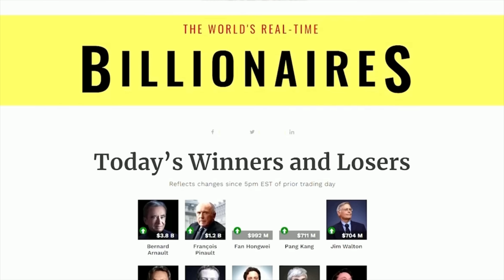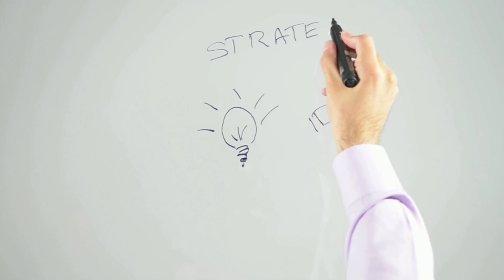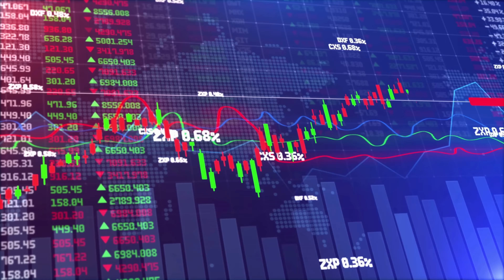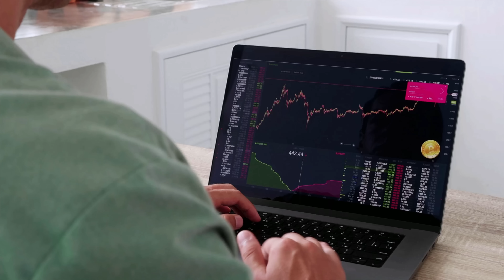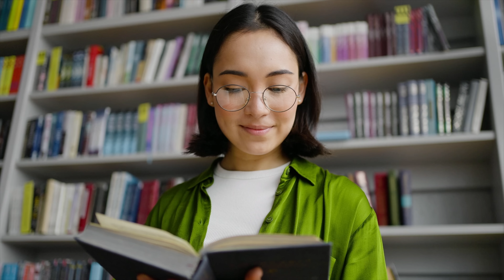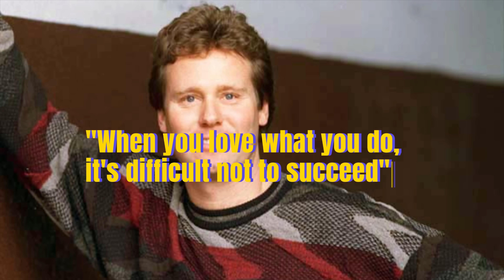Do You Have a Millionaire Mind? 7 Key Mindsets para Yumaman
Lahat ng tao gustong malaman ang steps ang strategies kung pano yumaman. Pero eto ang totoo, kung information lang ang kailangan para yumaman, lahat tayo ay Millionaires na with six pack sexy abs right now… laugh.

Dahil sa panahon natin ngaun, lahat ng information, lahat ng strategies na kailangan natin to succeed is just right at our fingertips. Pero bakit ang daming tao pa din ang hindi ma achieve achieve ang goals nila lalo na financially?

Alam mo kung bakit? Dahil I believe that mindset is more important than strategy.

Kaya naman sa video nato, isheshare ko sayo ang 7 mindset na dapat meron ka para yumaman at maging masagana ang buhay mo at ng pamilya mo.

Welcome! Sa channel na'to, we'll share weekly success tips at business and investment strategies na makakatulong sayo para palaguin ang negosyo at investments mo. At higit sa lahat, ang goal namin ay mabago ang mindset mo from lack or poor mindset to millionaire mindset. Ito ang foundation ng lahat. Success, wealth and happiness starts from within.

Together, we'll unleash the Millionaire in You!

Ensure your success ❤️💰 here 👇

Join Truly Rich Club para ma mentor ka din ni Bro. Bo Sanchez (at iba pang very successful entrepreneur):